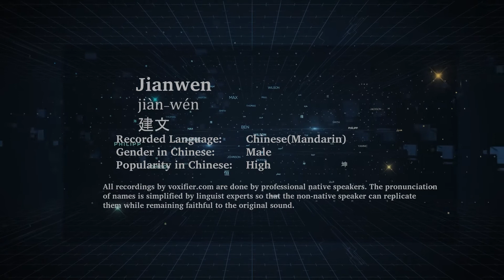How to Pronunce Jianwen (Jiàn-Wén, 建文) in Chinese (Mandarin) - Voxifier.com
This is the Chinese (Mandarin) pronunciation, gender, and phonetics recording of the name Jianwen (建文, Jiàn-Wén). The same name may exist in other languages with different pronunciations. Check the meaning of name along with other possible pronunciations or similar names for free Voxifier uses the help of expert linguists to simplify pronunciations by replacing some special sounds with sounds more commonly available across all languages.